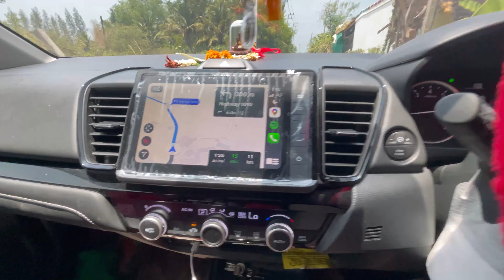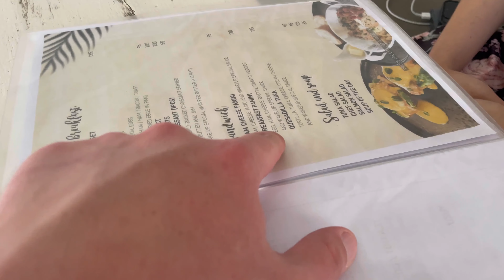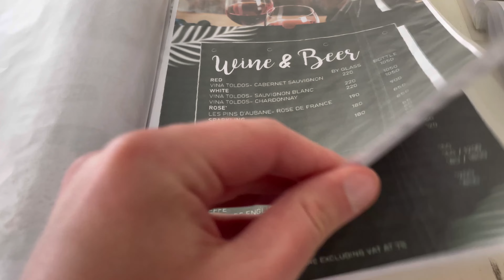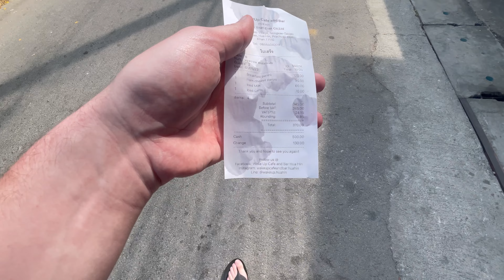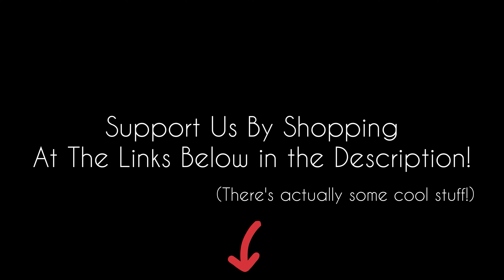Teaching My Husky to Swim at Hua Hin Beach 🇹🇭 (Hua Hin Roadtrip Pt. 5)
Vlog # 030: Come along with me, Alex, and my husky, Echo, as we explore the beaches, beauty, and food of Hua Hin, Thailand! 🇹🇭